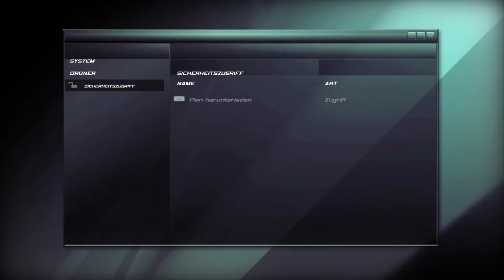[HD|Deutsch] Let's Play Splinter Cell Double Agent #21: Das Attentat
►Splinter Cell Double Agent (Ubisoft): Stealth/Schleichshooter der erfolgreichen „Splinter Cell" Reihe von Tom Clancy und Ubisoft. Direkter Nachfolger zu Splinter Cell: Chaos Theory. Erschienen ist das Spiel 2006.

►Folgenbeschreibung
Wir versuchen weiter, irgendwie einen zweiten Weg aus der Gasse zu finden... doch das ist leider nicht wirklich von Erfolg gekrönt, und so müssen wir wohl an den Soldaten vor uns vorbei. Nur haben wir da einen Panzer nicht mit einberechnet... Verdammt.

Aber schließlich kommen wir doch noch vorbei und landen in einem zerstörten Gebäudekomplex. Da laufen wir einfach durch und landen direkt in einer Gasse... in einer vermimten, um genau zu sein. Super. Das heißt: Vorsichtig vorgehen und die Minen im Vorfeld soweit es geht auslösen. Gut, dass wir ein paar Granaten dabei haben.

Am Ende der Gasse landen wir in einem Soldatenlager, das wir gleich mal infiltrieren... ziemlich unerfolgreich allerdings. Beim zweiten Mal klappts besser, auch wenn wir das komplette Lager auf uns ziehen und somit alle ausschalten müssen. Irgendwie war das anders geplant, aber egal.

Wir versuchen nun auf den Funkturm zu kommen, und müssen dabei feststellen: Über Elektrozäune klettern ist alles andere als angenehm. Dann nehmen wir eben die Tür... wie langweilig. Oben angekommen schnappen wir uns das Scharfschützengewehr, das hier rumliegt, und schauen uns das Gebäude gegenüber an - den Präsidentenpalast.

Dort läuft Hisham Hamsah vor dem Fenster rum, und wir können uns jetzt entscheiden, ob wir ihn töten oder nicht. Wir machen es nicht und schießen absichtlich daneben - dadurch wird Hisham gewarnt und wir haben Vertrauen bei der NSA bekommen. Super. Jetzt nur noch schnell runter... SCHEISSE, WAS ZUM TEUFEL?

Nach dem unsanften Abgang wachen wir benommen wieder auf und begeben uns per Seilrutsche in ein weiteres zerstörtes Wohnhaus. Vor der Straße hat die Armee eine Stellung aufgebaut, die wir irgendwie umgehen müssen - also einfach mal in einen Bus reinlaufen, der direkt im Panzerschussfeld steht. Aber die sehen uns irgendwie nicht... na gut, wenn ihr meint.